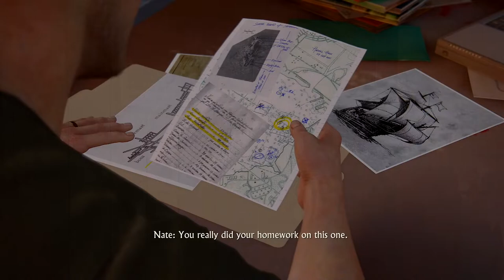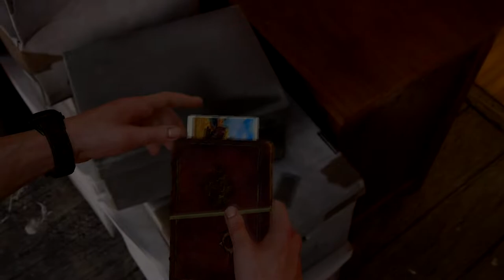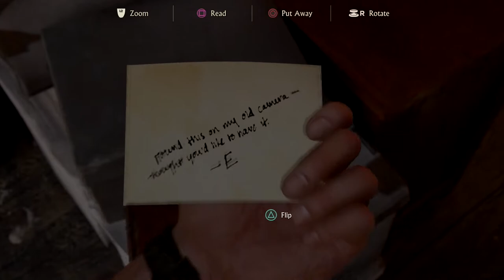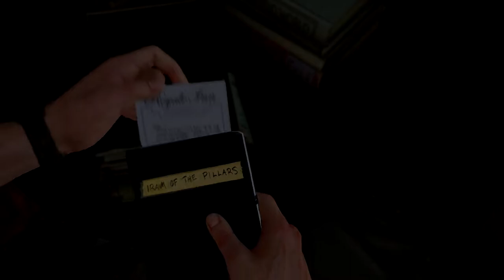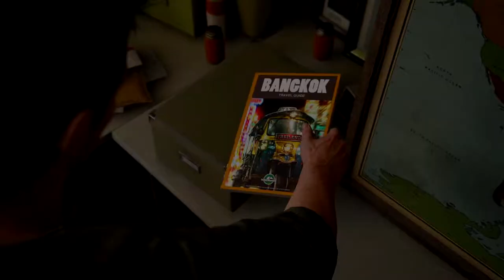Lets Replaying_Uncharted 4: A Thief's End #2